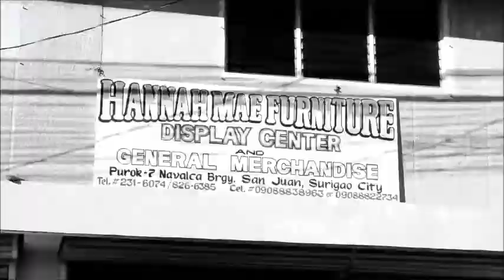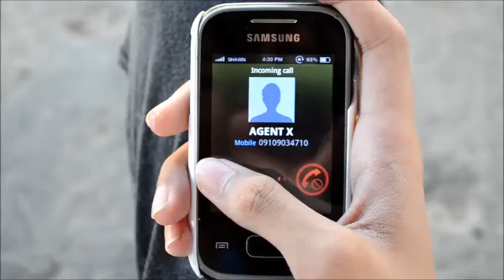CRSHS MOVIE TRAILER